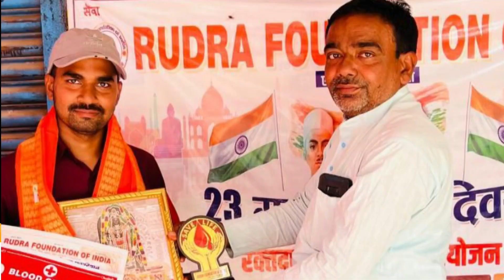शहीद दिवस के अवसर पर रक्तदान शिविर का आयोजन किया गया।